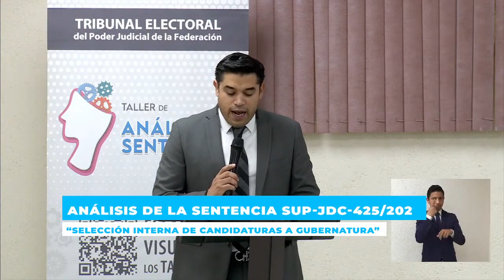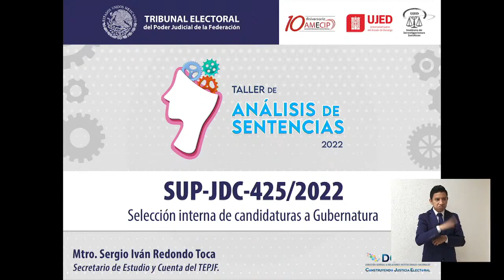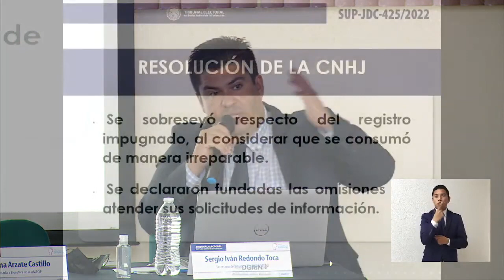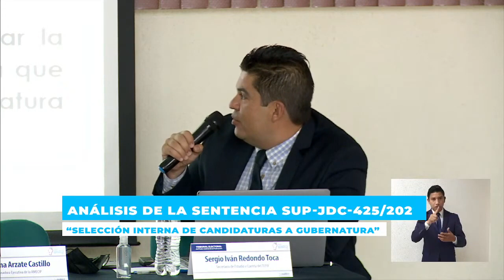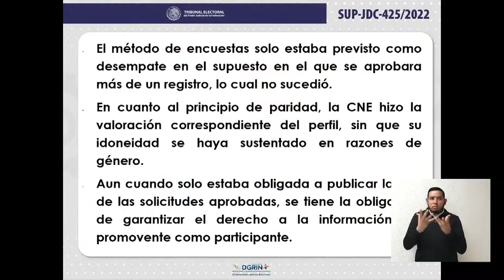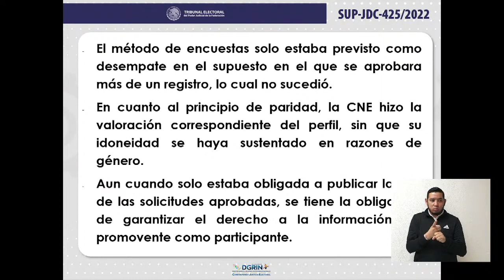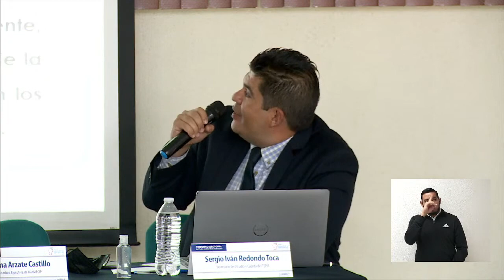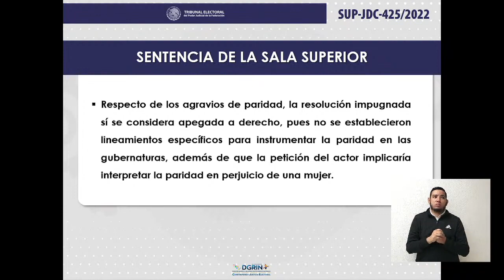Taller Análisis de Sentencias - SUP-JDC-425/2022 - 9/08/22 - TEPJF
Taller Análisis de Sentencias 2022